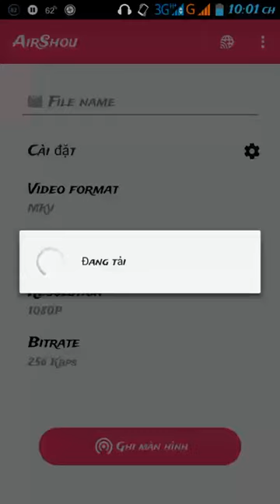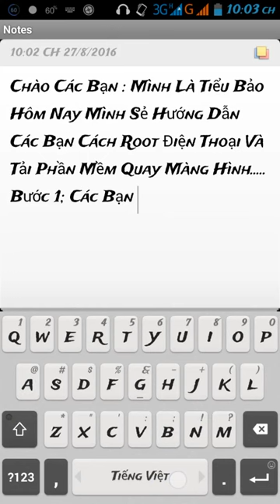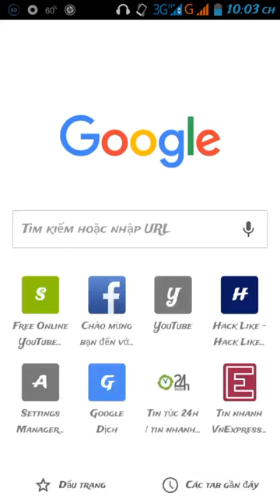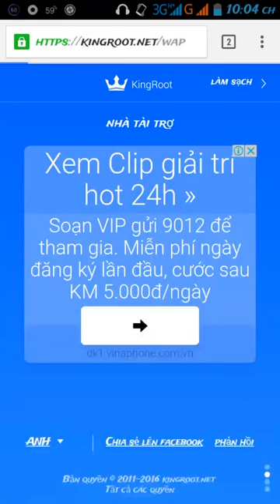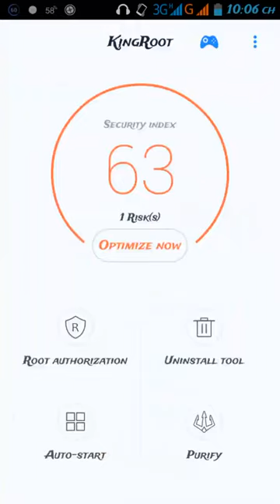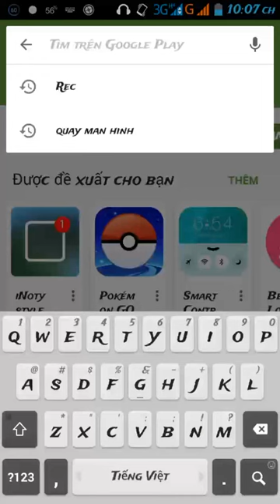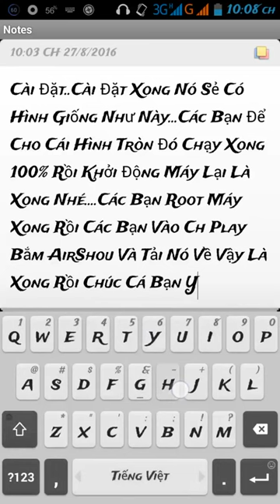Huong Dan root dien thoai moi nhat 2016 - Tiểu Bảo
Thấy hay thì like và đăng ký nhé...!!